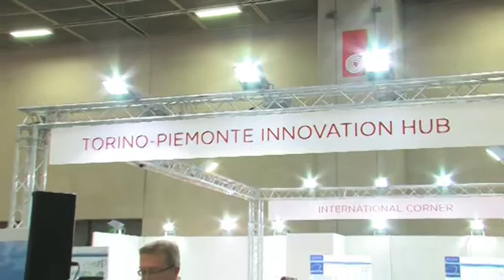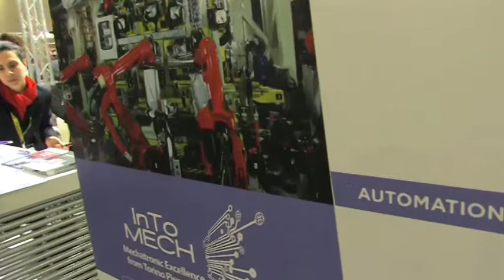Made in Italy @ Affidabilità e Tecnologie 2013 - Giuliano Lengo - Cei Piemonte